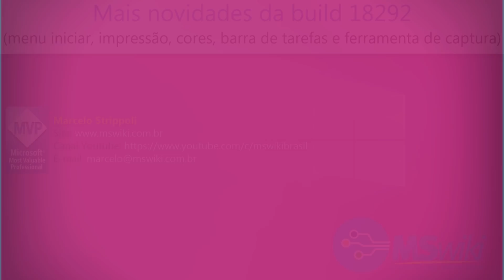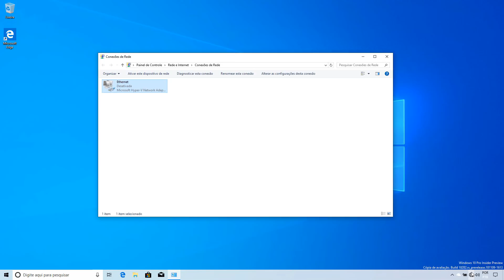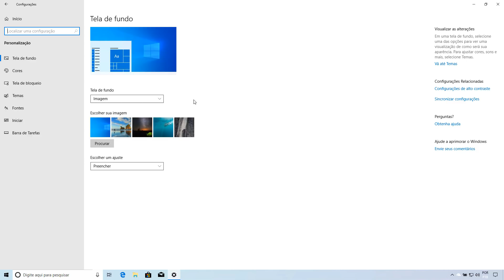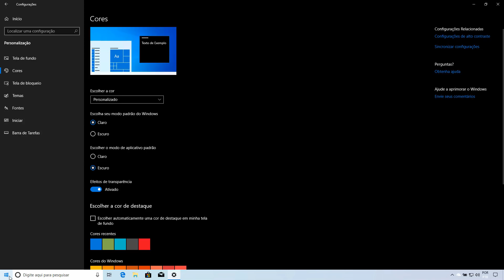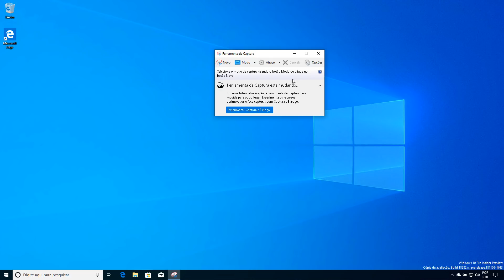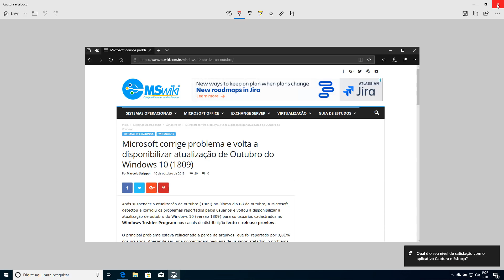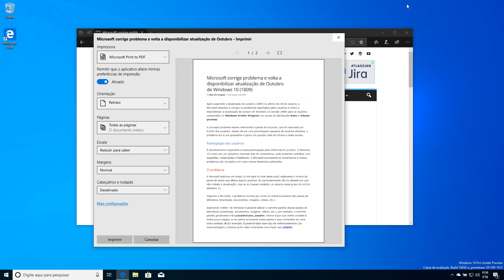Windows 10 - Mais novidades da build 18282 (menu iniciar, cores, barra de tarefas e captura)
Continuando a série de vídeos mostrando as novidades da build 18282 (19H1) do Windows 10, nesse vídeo vamos conhecer algumas funcionalidades novas relacionadas ao menu iniciar, personalização de cores, barra de tarefas, experiência de impressão e ferramenta de captura.

Toda mudança gera feedbacks positivos e negativas. Muitas pessoas são resistentes a mudanças, por isso é importante ficar por dentro das novidades que virão na próxima grande atualização do Windows 10 (versão 19H1), prevista para o inicio de 2019.